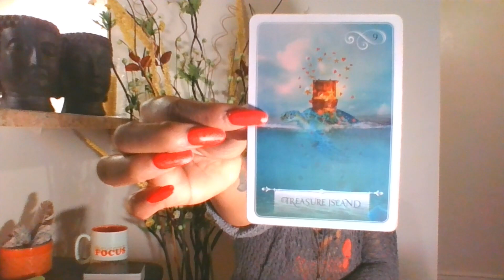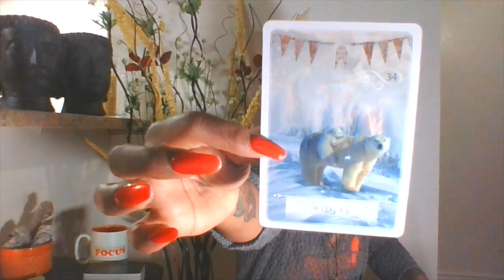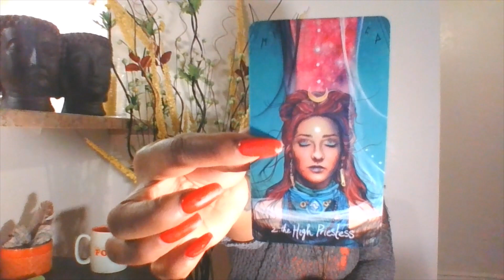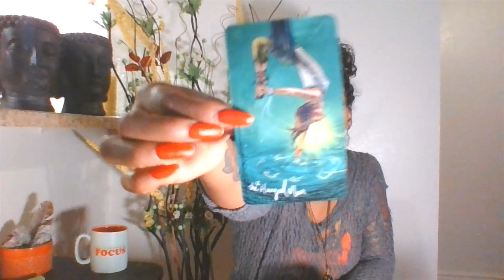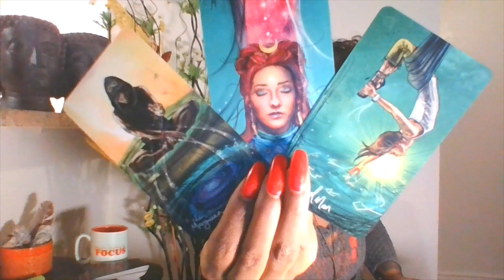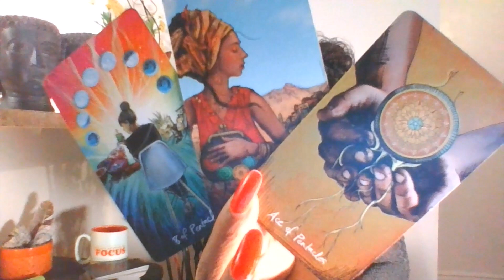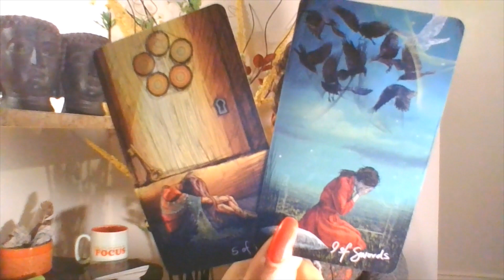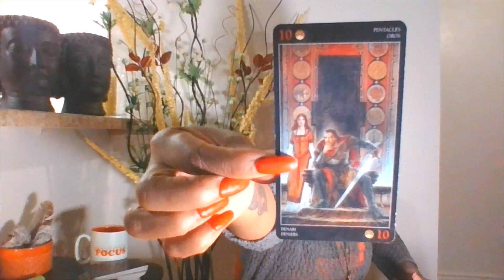SCORPIO🍒 THE REASON THEY FELL IN LOVE WITH YOU😏 “I WILL” magician 🎩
$5 One questions INSTAGRAM 💎$20 Past life reading💎 $30 full energy reading💎 $40 THE outcome (PLUS BOUNS) DEEP DARK PAST 💎
👉Plus WHAT YOU SHOULD DO👈

kaliwork360

Instagram👉 Kali_work360 💋$5 reading DM ME💎